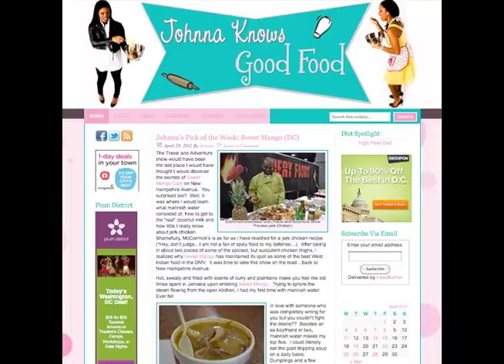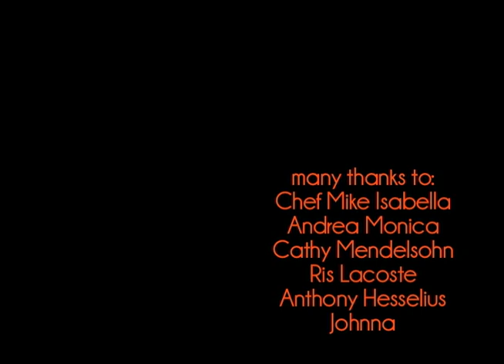The dish about D.C.'s growing restaurant scene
Chef Mike Isabella will join Chef Spike Mendelsohn as a Top Chef restaurant owner in D.C. with the opening of his new Italian and late night pizza spot, Graffiato. But Isabella isn't the only one adding to the tasty mix of D.C.'s growing food scene. Find out what top chefs and food bloggers are saying about the new trend that's putting Washington on the map as a food destination city.